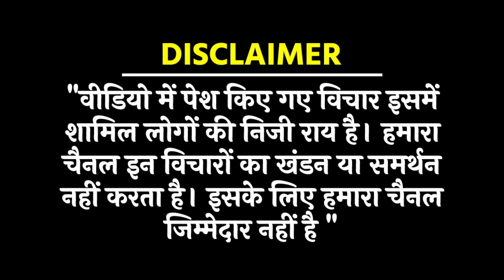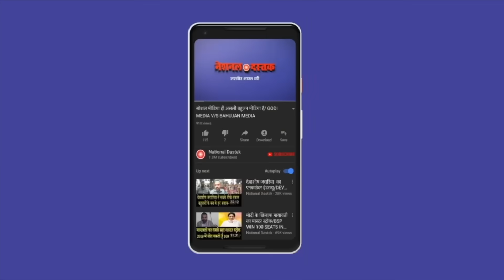एकाएक खुश हुए 17 करोड़ मुसलमान/NAVEEN KUMAR NANDAN TALKS TO ZEBA KHAN ON BILKIS CASE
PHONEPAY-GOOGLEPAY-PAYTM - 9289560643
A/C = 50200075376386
IFSC = HDFC0000314
Editor-MANUJ
Camera person-TOHID